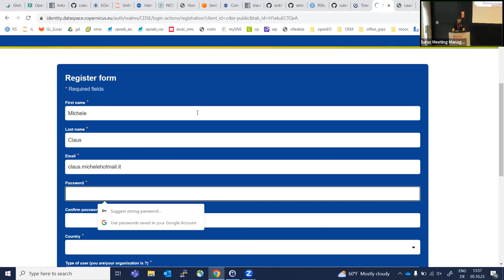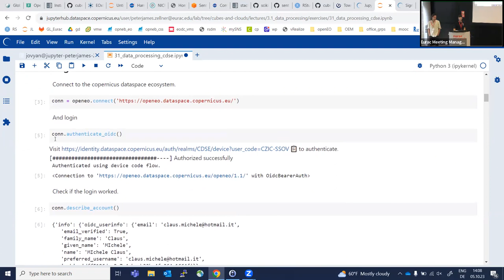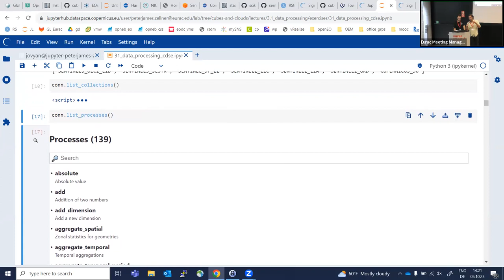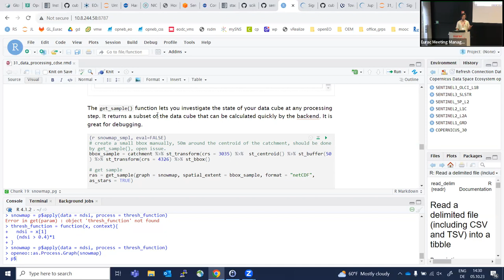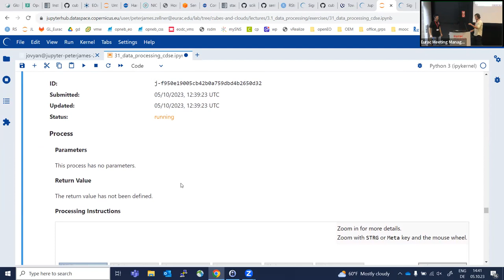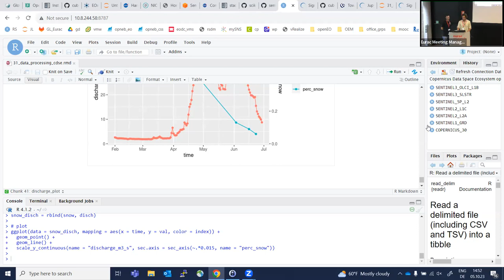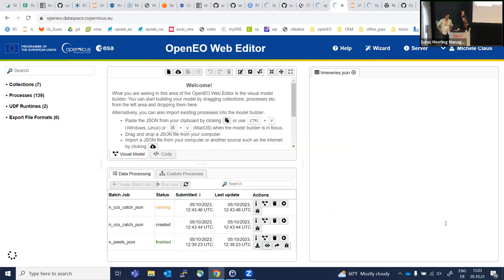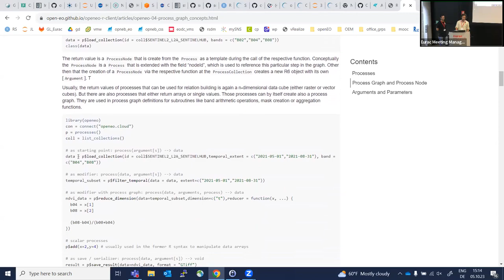Peter Zellner / Michele Claus: OpenEO in action Learn how to get started with openEO